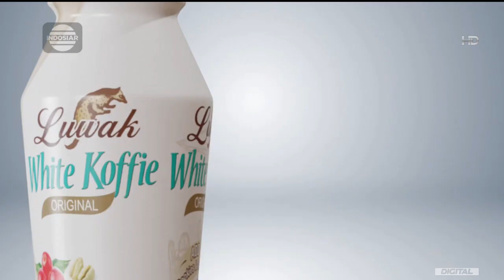Luwak White Koffie • Indonesia Mendunia • TVC Edisi 2023 • Iklan Indonesia 30 sec